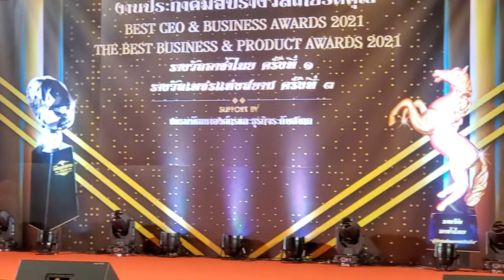ดวงปี 2564 แก้อย่างไรให้ ปัง ปู VS จอร์จ เวทีใหญ่